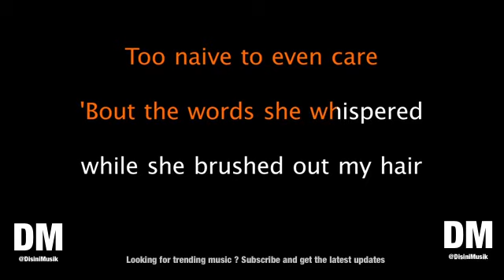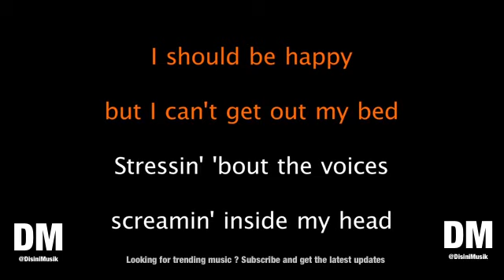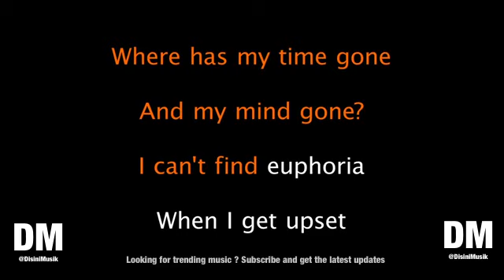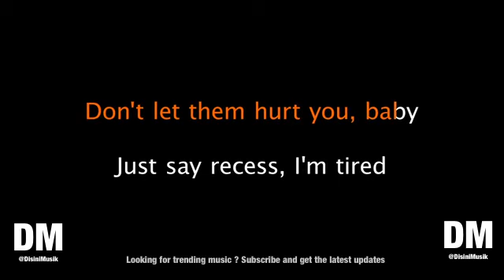Melanie Martinez Recess Karaoke Version